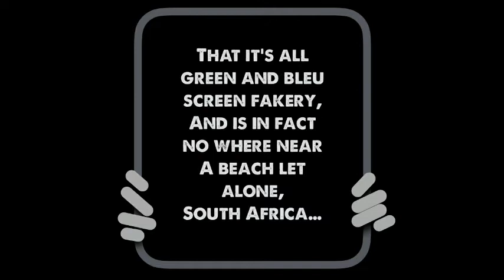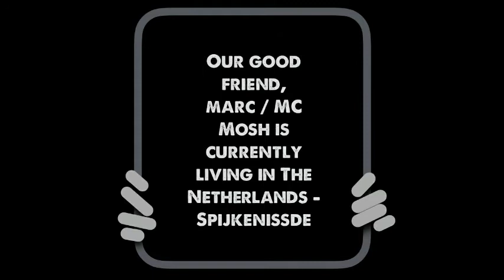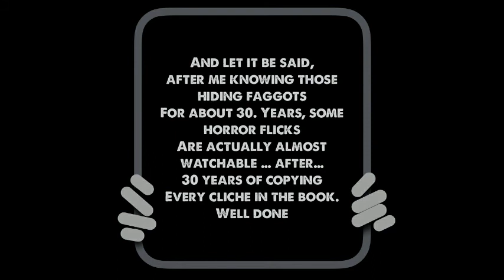Corona in South Africa WATCH OUT graffic images!!